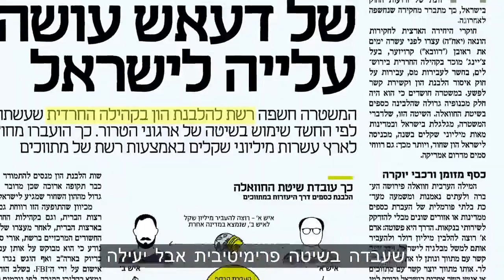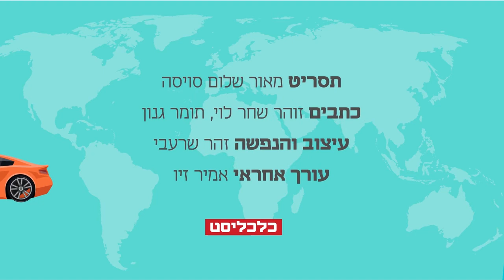שיטת החוואלה להעביר כסף לחול מתחת לאף של הרגולטורים